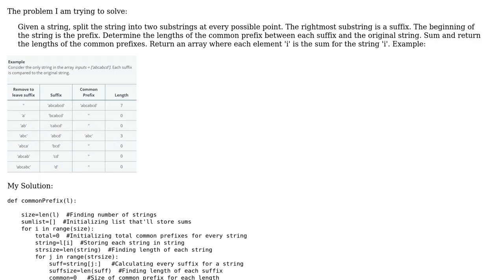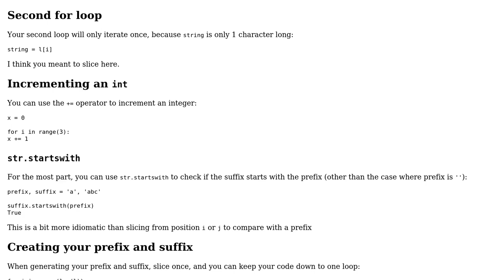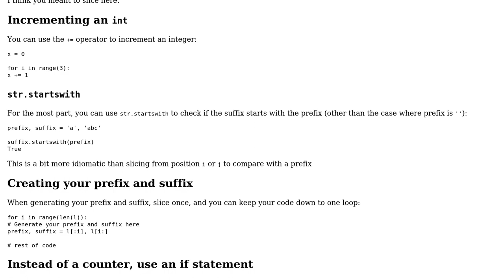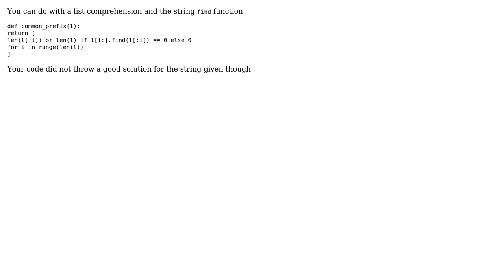Code Review: Finding a common prefix (2 Solutions!!)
Code Review: Finding a common prefix

With thanks & praise to God, and with thanks to the many people who have made this project possible! | Content (except music & images) licensed under CC BY-SA | Music | Images & others | With thanks to user Rohit Sharma user Mast user C.Nivs user A. Romeu and the Stack Exchange Network Trademarks are property of their respective owners. You are responsible for your own actions.